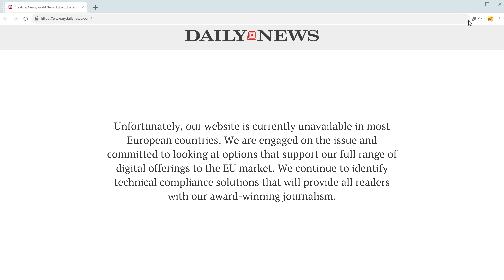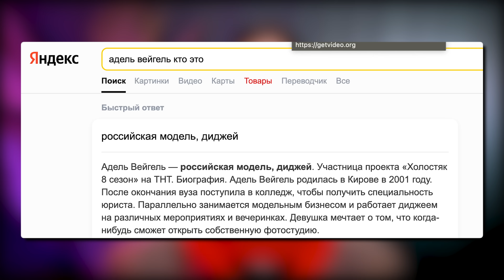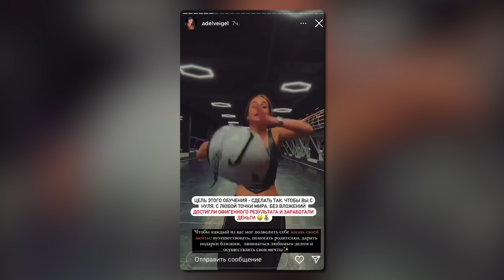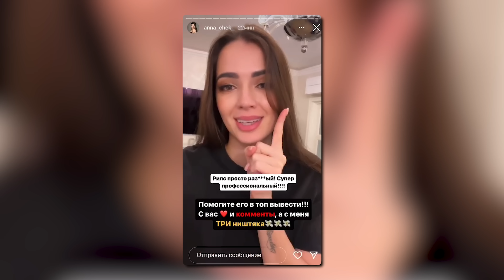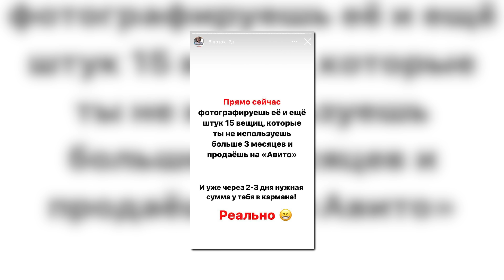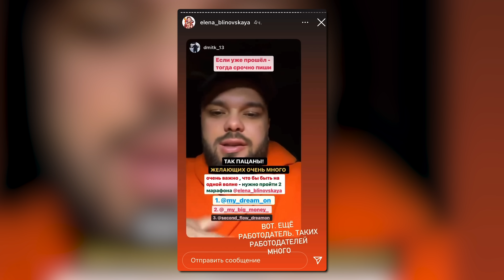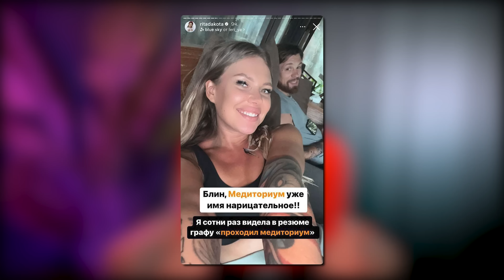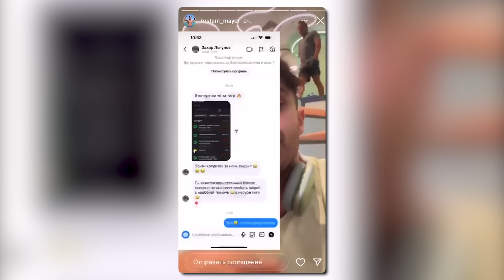ЭКС ДЕВУШКА ТИМАТИ СТРИЖЕТ ШКОЛЬНИКОВ | АДЕЛЬ ВЕЙГЕЛЬ // ДАКОТА ДВИГАЕТ БЛИНОВСКУЮ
- Участница шоу холостяк Адель Вейгель, которая билась за сердце Тимати, связав свою судьбу с Михаилом Литвиным, пошла по его стопам и теперь состригает капусту с наивных людей. Разумеется, сопровождая это все отменным кринжем. Курс контент-мания.
- Рита Дакота и ее парень вышли на такой уровень, что их ученики в резюме хвастаются тем, что прошли их курс медиториум.
- Борода лайф продолжает череду абсурдных высказываний. На этот раз, тем у кого нет денег на ее курс по вайлдбериз, она предложила продавать свои вещи на авито, чтобы побаловать себя ее знаниями...
- Давно забытая схема развода снова набирает обороты. Разберем.

Также рекомендую к просмотру: ЕГОР КРИД И ГУСЕЙН: УГОЛОВКА / САТЬЯ ДАС НАПАЛ НА ЖЕНЩИНУ / РАЗВОД В ТИНДЕР